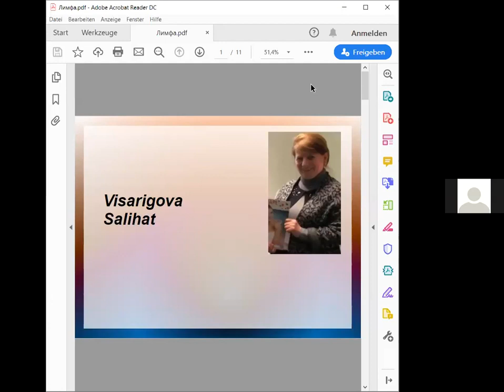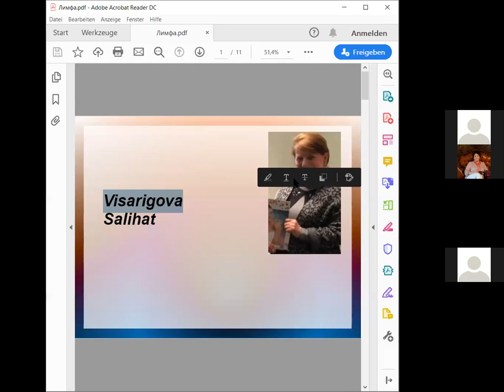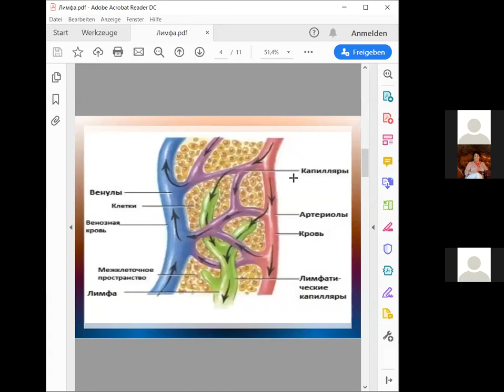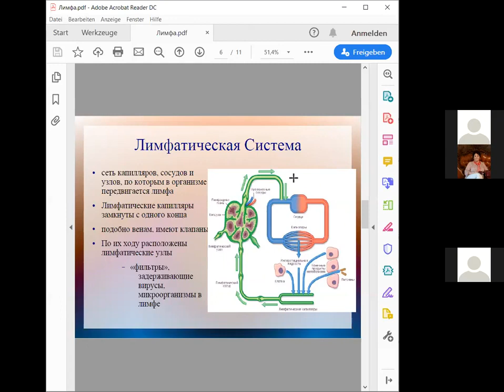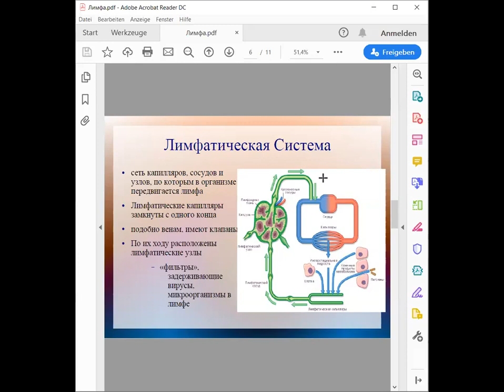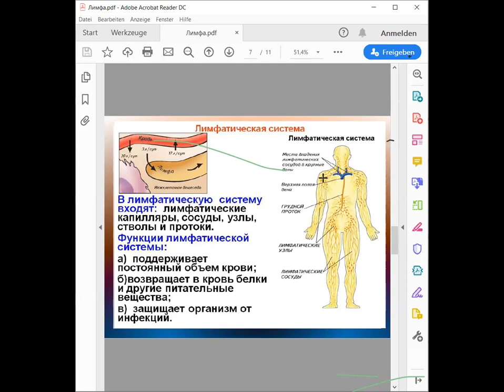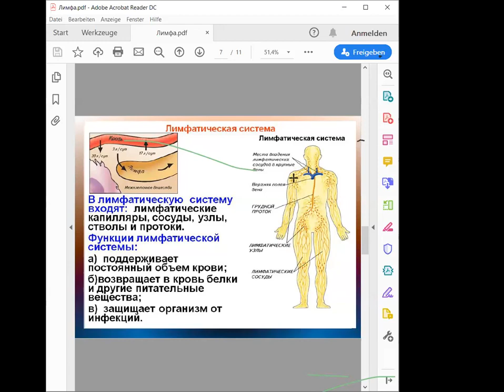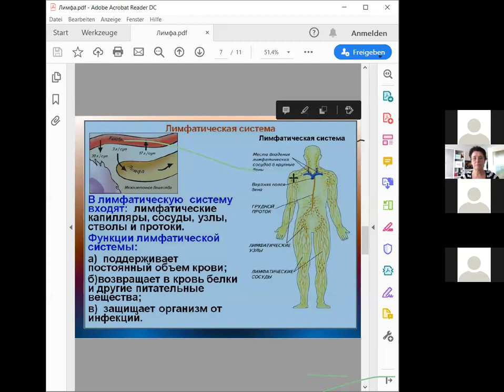APL GO Лимфатическая система и продукт компании APLGO Салихат врач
минуя печень.

Звоните, пишите, я отвечу на все ваши вопросы:

Вытяжки высоко эффективных природных компонентов.
Новизна технологии:
1.Способ экстрагирования: с помощью разряда высокочастотным током, что позволяет выделить нано частицы действующих компонентов трав без клетчатки.
2. Способ капсулирования. При экстрагировании идёт, буквально, обволакивание этих выделенных частиц, таким образом, что образуется нано контейнер, содержащий комплекс выделенных веществ.
3. Способ доставки. Этот контейнер имеет отрицательный заряд и целенаправленно устремляется к патологически измененным клеткам, которые имеют положительный заряд на мембранах клеток и субклеточных структур, включая ядро (в силу наличия в них свободных (+) радикалов окислителей).
4. Способ применения. Продукт выполнен в виде драже, рассасывается под языком и всасывается тут же, благодаря разветвлённой капиллярной системе, минуя желудочно-кишечный тракт, и разносится кровью со скоростью 150 м/сек по всему организму, адресно взаимодействуя с повреждёнными структурами (клетками, тканями, органами). Благодаря этому, коэффициент усвоения клеткой действующих компонентов увеличивается с 3-10% (если через - ЖКТ) в разы до 95-100%, этим фактом обуславливается высокая точность коррекции организма.
5. Показан всем возрастным группам, начиная с грудничков (растворяется в воде и под язык).
Все 15 продуктов работают комплексно на очищение, в том числе от паразитов ( Ex., одно драже действует на 250 видов и содержит 45 трав), сердечно сосудистой системы, Ж.К.Т., опорно-двигательного аппарата, коррекции женской и мужской половых сфер, а также - антидиабетическая, на снижение висцерального жира (!!!), обеспечивает клеточное полноценное питание клетки (весь набор аминокислот, минералов и микроэлементов, витаминов). (все витамины группы В + кюэнзим Q10)